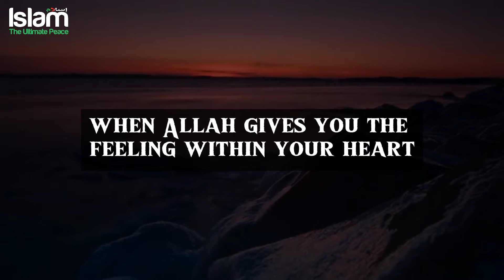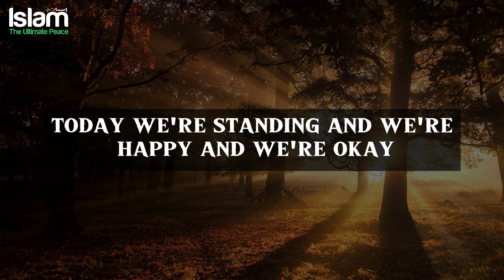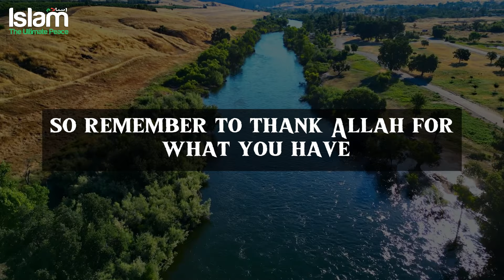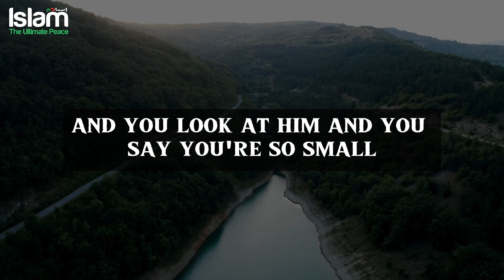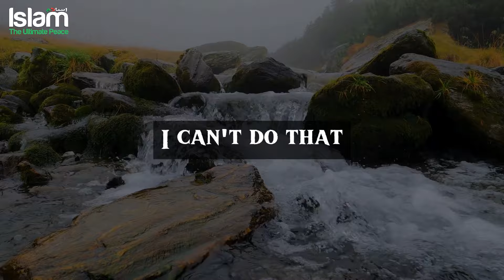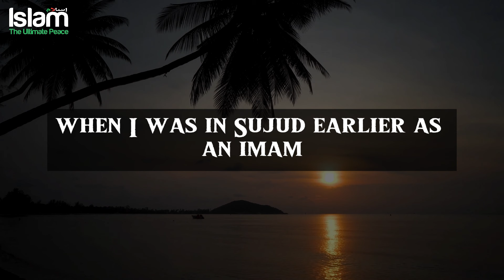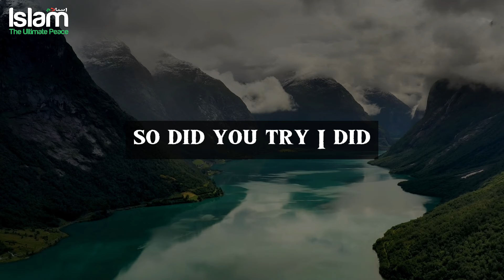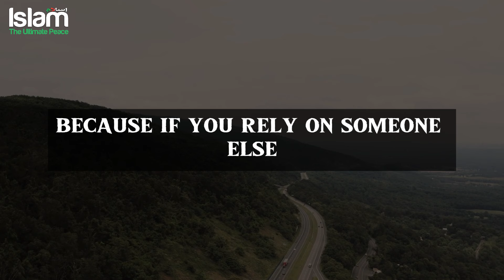DON'T WORRY YOUR CHALLENGES ARE TEMPORARY !